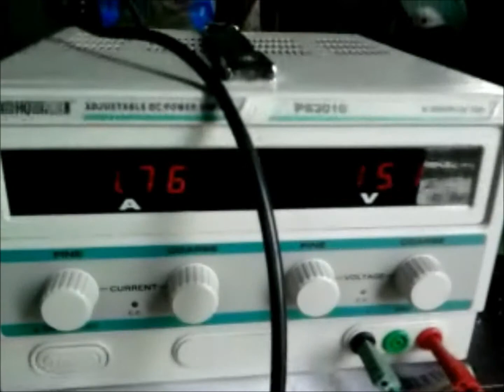Brake cylinders renewal of a Mercedes 170Va 1950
Electrolysis + honing